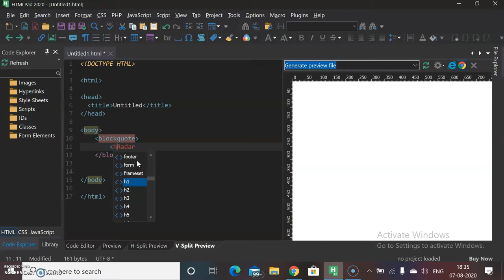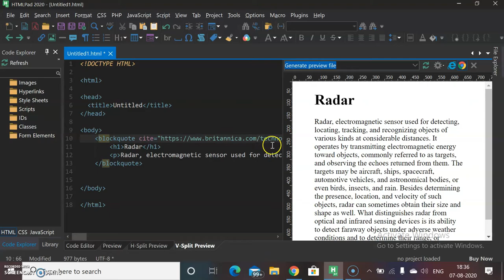blockquote tag in html|WEB DESIGN WITH HTML|HTML Crash Course For Absolute Beginners|how to use tags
This is html language tutorial series. I am going to continue the whole series of front end web design. In that i will teach you HTML, CSS, JAVASCRIPT ...etc.
# design
# webdesign